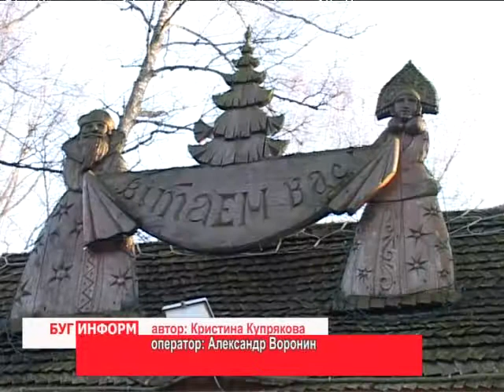2013-12-25 г. Брест Телекомпания "Буг-ТВ". МЧС в Беловежской Пуще, акция «Безопасный Новый год».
Рождественские и Новогодние праздники -- время развлечений и радостных событий, однако испортить приятные моменты может наша неосмотрительность. Сотрудники Брестского областного управления МЧС   делают всё возможное, чтобы нежелательные последствия предупредить, а не пожинать их плоды. Методы и способы профилактики у брестских  спасателей - пожарных самые неожиданные.
 В рамках республиканской акции «За безопасный Новый год» они отправились в резиденцию к самому Деду Морозу. Авторитет сказочного  многовекового героя  весом, а желание  выполнить все  его пожелания -  самое огромное. Воспользовавшись моментом,   спасатели обратились к нему за помощью. Взяв в руки волшебный посох, Дед Мороз повелел Новый год встретить в самых безопасных условиях.